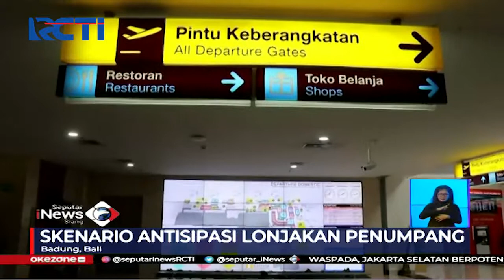Bandara Ngurah Rai Prediksi Lonjakan Penumpang di Libur Panjang - SIS 27/10